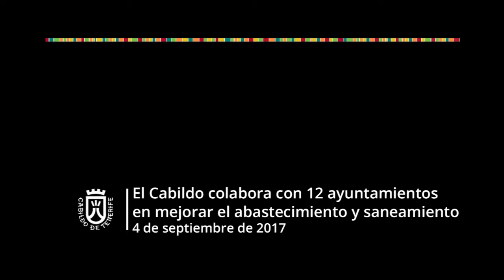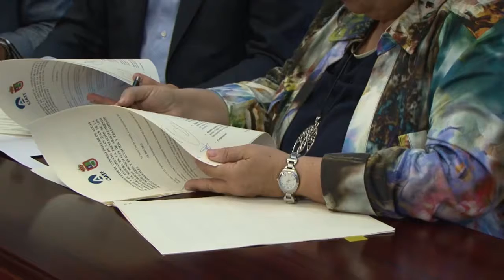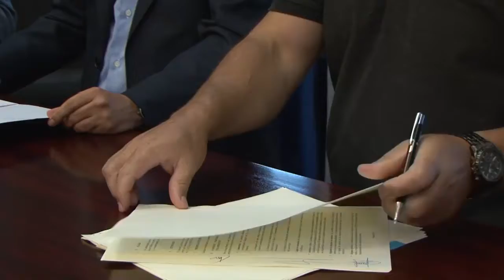20170904_RP_Cabildo_Abastecimiento_Aguas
El Cabildo de Tenerife, a través del Consejo Insular de Aguas (CIATF), ha firmado un convenio de colaboración con los doce ayuntamientos de la Isla que prestan de forma directa tanto los servicios de abastecimiento urbano domiciliario como los de evacuación y saneamiento de aguas residuales. Con este acuerdo, el Cabildo contribuye a mejorar el rendimiento y gestión de estos servicios públicos de carácter municipal según la normativa vigente, objetivo casi inaccesible contando únicamente con los medios materiales y humanos de sus ayuntamientos.
El presidente del Cabildo, Carlos Alonso, presidió este acto en el Palacio Insular, acompañado del consejero de Cooperación Municipal, Aurelio Abreu; el consejero de Aguas, Manuel Martínez; y el gerente del CIATF, Javier Davara. En su intervención, Carlos Alonso subrayó la colaboración entre administraciones para lograr este objetivo y señaló que en la medida en que se gana en eficiencia hidráulica, el acuerdo supone una buena noticia para la economía de la Isla porque se reduce el nivel de pérdidas en las redes municipales.
Por su parte, Manuel Martínez calificó de "prioritario" este convenio para mejorar el rendimiento de las redes y también agradeció la colaboración de los ayuntamientos presentes, "de distinto color político". El consejero matizó que estas deficiencias no son atribuibles a la falta de voluntad política, sino a la falta de capacidad técnica de los ayuntamientos.